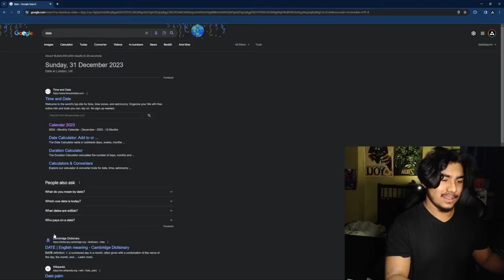End of year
Learned